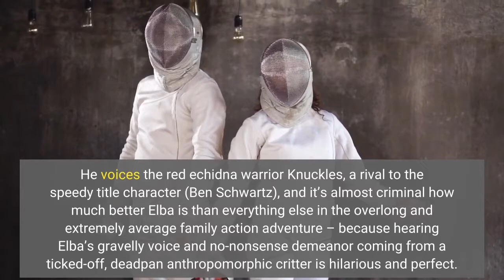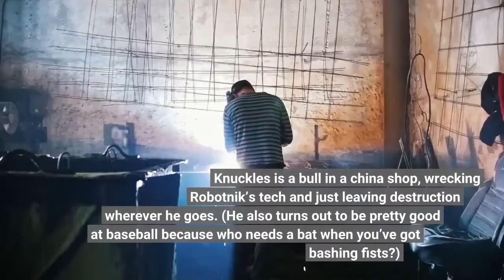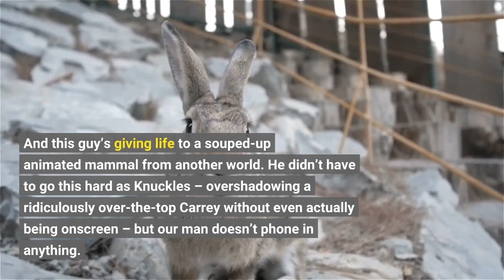Knuckles up Why Idris Elba's furious critter is the very best thing about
For several years, British actor Idris Elba has been a popular candidate to be the next James Bond due to his suaveness, inherent danger and overall coolness. But what if the role he was born to play isn't 007 but instead a very angry animal who likes to punch things? Elba sports a license to quill as the best part of the animated/live-action hybrid sequel “Sonic the Hedgehog 2” (in theaters now). He voices the red echidna warrior Knuckles, a rival to the speedy title character (Ben Schwartz), and it’s almost criminal how much better Elba is than everything else in the overlong and extremely average family action adventure – because hearing Elba’s gravelly voice and no-nonsense demeanor coming from a ticked-off, deadpan anthropomorphic critter is hilarious and perfect. Sticking to his video game origins, the film finds a dimension-hopping Knuckles aligning himself with kooky bad guy Dr. Robotnik (Jim Carrey) against Sonic: Armed with oversized spiky fists, Elba’s powerful dude is an earnest warrior – and the last of his tribe – who wants revenge and seeks the mystical Master Emerald he’s meant to protect. After several face-offs, including one snowboarding sequence, Knuckles figures out Robotnik’s a no-good scoundrel and finds a new, caring friend in Sonic. Knuckles is a bull in a china shop, wrecking Robotnik’s tech and just leaving destruction wherever he goes. (He also turns out to be pretty good at baseball because who needs a bat when you’ve got bashing fists?) More importantly, he takes everything seriously and way too literally, but overall he's a big goofball  – he’s like a spiritual brother to Dave Bautista’s Drax the Destroyer from the “Guardians of the Galaxy” films. They’re both bruisers with dry senses of humor and childlike personalities beneath their rough-and-tumble surfaces, combining big hearts with bad attitudes and they happen to be extremely funny as well. Here’s the thing about Knuckles, though: He’s played by Idris Elba. A Screen Actors Guild award winner. An Emmy nominee. A Sexiest Man Alive. A jet-setting DJ who plays Coachella and also royal weddings. And this guy’s giving life to a souped-up animated mammal from another world. He didn’t have to go this hard as Knuckles – overshadowing a ridiculously over-the-top Carrey without even actually being onscreen – but our man doesn’t phone in anything. (Well, he might have Zoomed in some of it due to the pandemic, but that’s beside the point.)His English cop from the TV series “Luther” makes the “Law & Order” crew look like rookies. Elba’s played superheroes and villains – his Bloodsport from “The Suicide Squad” is a bit of both, putting Superman in the hospital yet still a good dad. He canceled the apocalypse in “Pacific Rim.” And who could forget Stringer Bell from “The Wire”? If his cartoon buffalo police chief in “Zootopia” had more screen time, he probably would have owned that movie too. Knuckles is an ideal pairing of actor and furious creature in red sneakers.